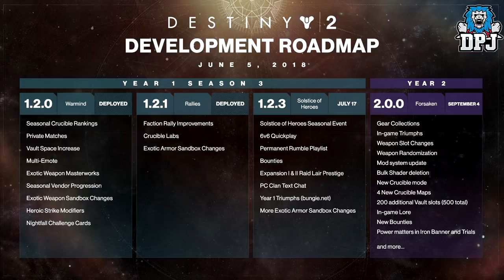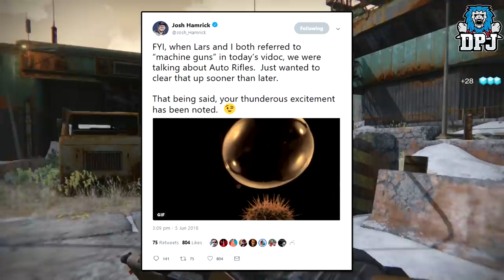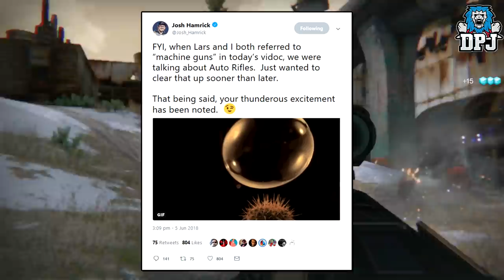Destiny 2 Forsaken - 5 Things You Missed - Thunderlord, Hidden Super & More!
In this Destiny 2 video I bring you 5 things you may have missed from the Destiny 2 Forsaken DLC Vidoc reveal stream!